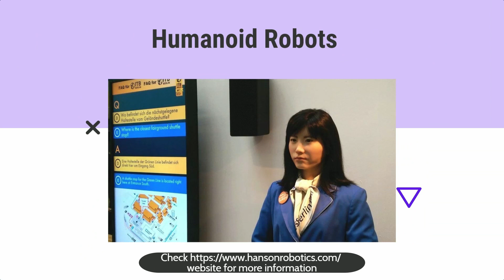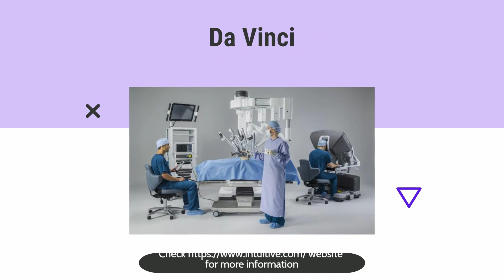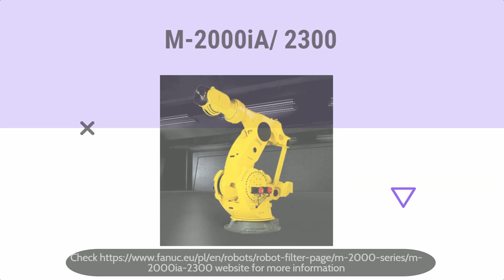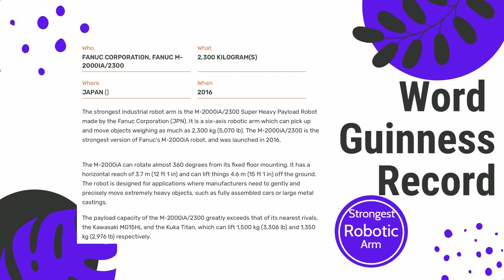The top 10 the most amazing and coolest robots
In order to discover more about the top 10 most amazing robots you can

The video is showing the top 10 most amazing robots information but also try to cover the following subject:
-top 10 coolest robots
-10 amazing robots that actually exist!
-top 10 robots

Something I noticed when I was looking for details on the top 10 most amazing robots was the absence of relevant info.
The top 10 most amazing robots however is a subject that I know something about. This video for that reason should matter and be of interest to you.

If you wish to learn more about the top 10 coolest robots I suggest you look into our various other videos
Have I answered all of your questions about the top 10 most amazing robots?
Individuals who looked for the top 10 coolest robots also searched for 10 amazing robots that actually exist!.